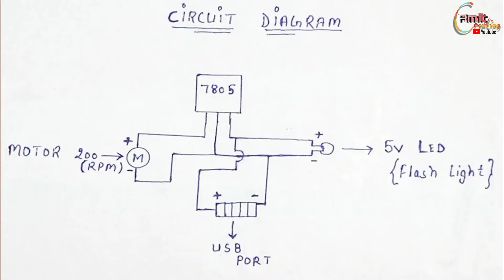how to make hand crank charger | hand powered phone charger At home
Hey Guys  today let's how to make hand crank and torch and mobile charger with very  easy materials  Enjoy  this experiment see you

About creative  Life:

full of new possibilities, discoveries, exploration, experimentation, self-expression, and invention. It's a habit, a way of being, a style of existing. The Creative Life is full of new possibilities, discoveries, exploration, experimentation, self-expression, and invention.

ABOUT DRSCREW CHANNEL:
THIS CHANNEL  IS ALL ABOUT DIY ,HOW TO ,HOME MADE ,GREAT IDEAS ,SIMPLE ,  AND DIY PROJECTS AND ENTERTAINMENT.

WARNING:
my video's  are provided only for entertainment and watching purposes only for. please Carefully try to do what I did in my video's no one is liable for any loss or damage caused by your reliance on information  contained in my video's  Entertain  your self  but always be safe, and everything you do is at YOUR OWN RISK!⚠️

I Would like to hear from you. Drscrew;

your questions///